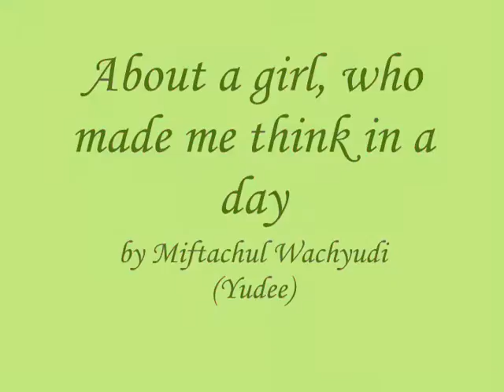About a girl, who made me think in a day